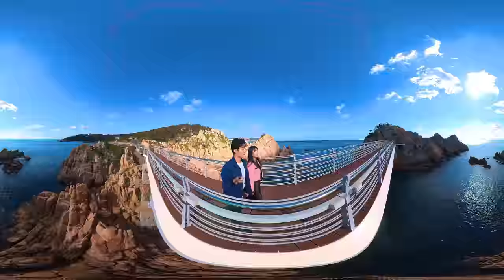Reboot Your Travel in Korea: Ulsan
Realistically and dynamically enjoy the "100 Must-Visit Tourist Spots of Korea" and other trendy tourist sites through ultra high resolution 360o  video contents.

The "Reboot Your Travel in Korea" series, which features plenty of beautiful natural scenery, presents healing tours you can enjoy with precious friends and family.

Touch and move screen left and right for full 360o views of beautiful tourist sites.

▶Change video settings to enjoy sharp and clear 4K/UHD images.

Go on a tour of Ulsan through "Reboot Your Travel in Korea: Ulsan."

For further information on sites featured in the videos, click link to VisitKorea

Taehwagang National Garden 0:08

Namsanru Pavilion 0:53

Ulsan Petroglyph Museum 1:04

Daewangam Park Suspension Bridge 1:23

Ganjeolgot 1:41

Daewangam Park Observatory 2:25

▶ This content is also available through “U+DIVE.”